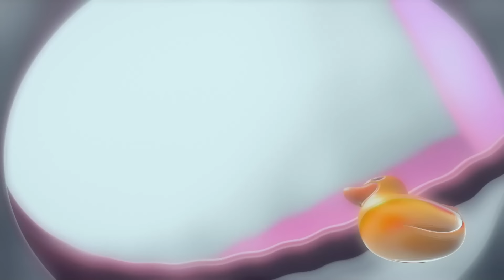Talking Tom 🐱 Kırmızı alarm Derleme 🥏 Çocuklar Filmler ✨ Super Toons TV Animasyon